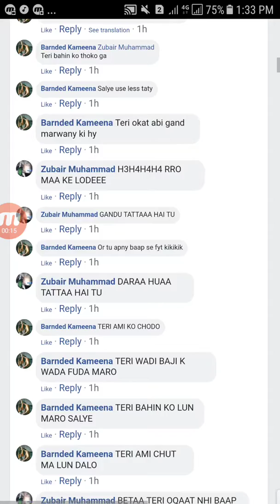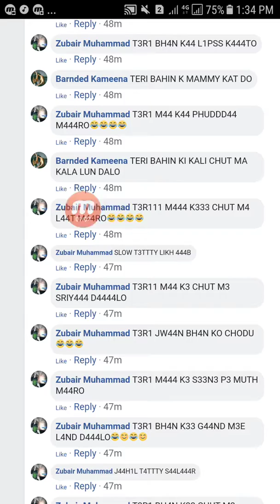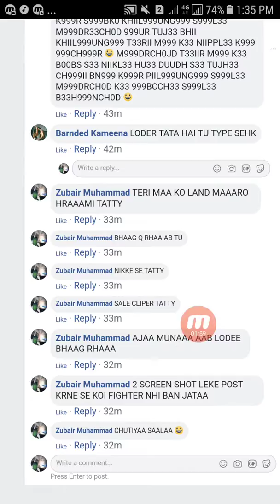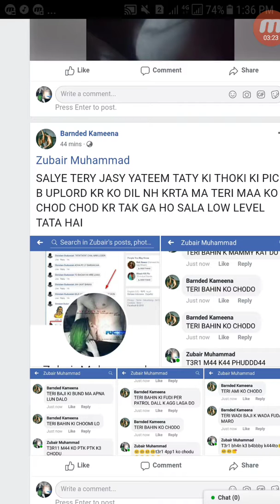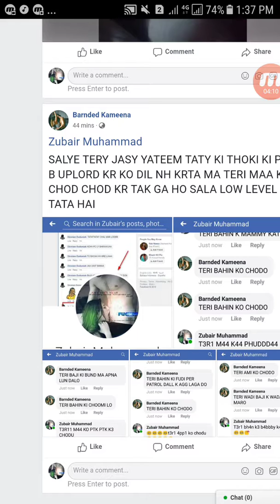Branded Kameena Apni bhan ka salwar chor ke lodar bowl keep fararr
Branded kameena teri ma ko chodu chote se clip user tatty